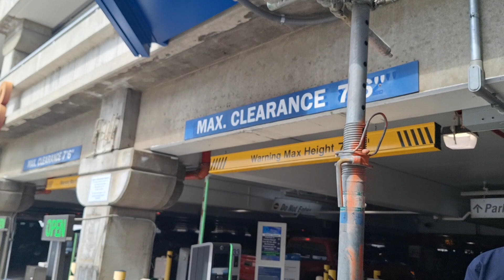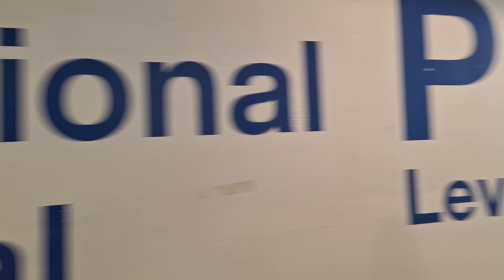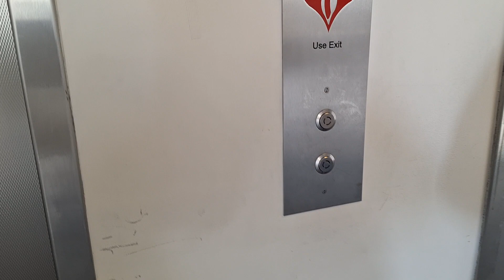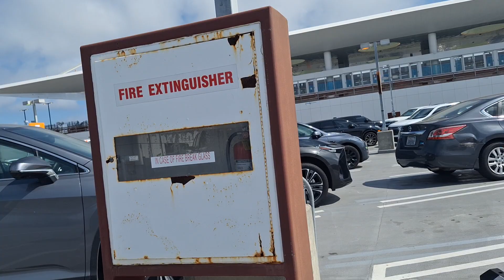California Diary: Series 11 | Part 02 || Inside LAX Airport | Arrival & Departure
LAX International Terminal